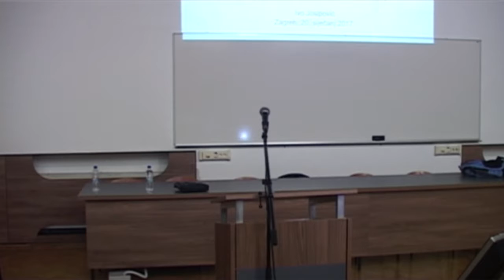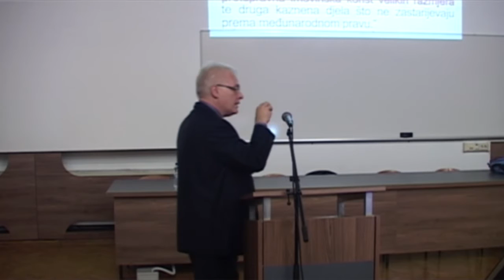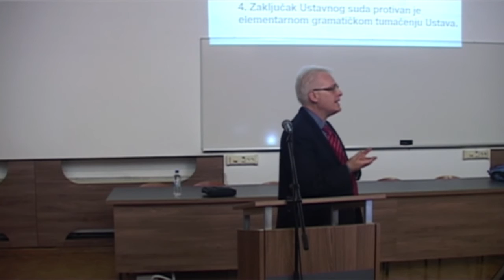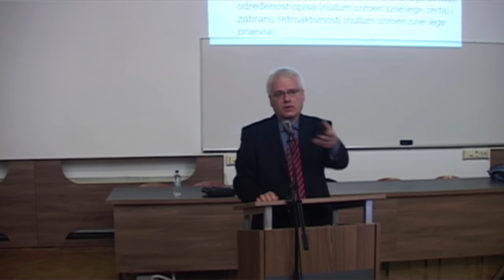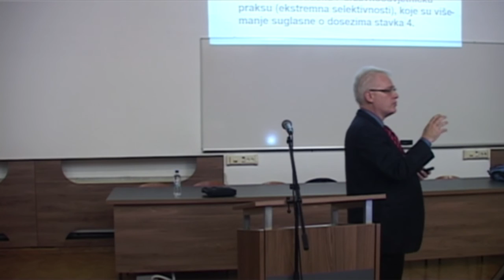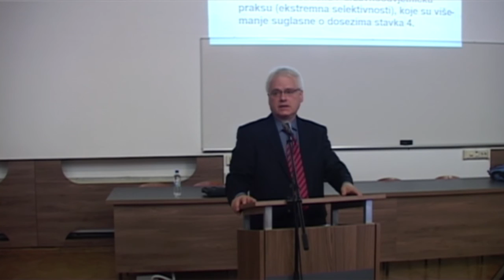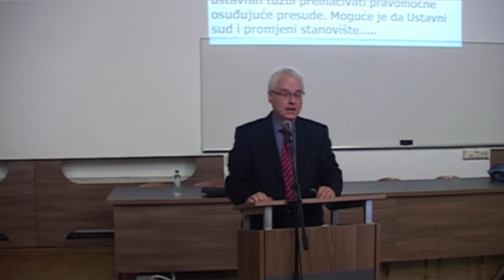Ivo Josipović - "Ko je jamio, jamio" kao ustavno načelo Republike Hrvatske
Predavanje prof.dr.sc. Ive Josipovića u sklopu serije predavanja "90-e su bile godine..." u organizaciji sekcije "Javna sociologija" Kluba studenata sociologije "Diskrepancija".